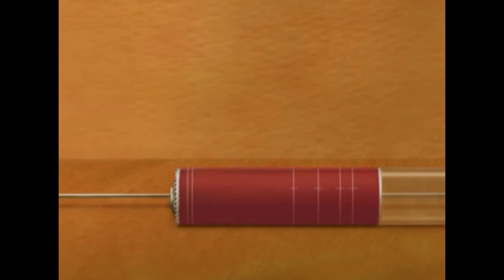Help I'm Mad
Poetry  The Nightwisters  Sam Vainola  Spokenword